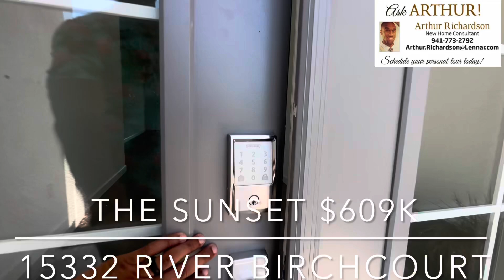The Home you’ve been waiting for is here! : THE SUNSET 15332 River Birch Court: HERITAGE LANDING